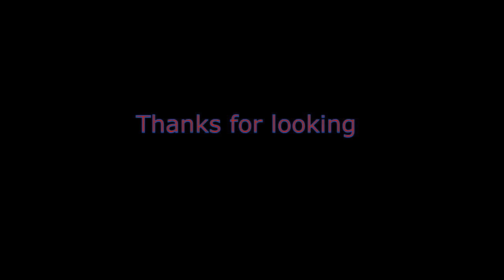Sniper heavy caliber 12,7 × 99 mm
Schweres Kaliber 12,7 × 99 mm NATO
Heavy caliber 12.7 × 99 mm NATO